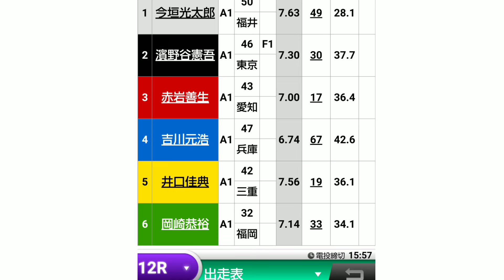【三国競艇】(予想)G1開設66周年記念競走 北陸艇王決定戦 ドリーム戦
2019/12/5   12R  ドリーム戦

他にも競艇動画を出しておりますので、是非よろしくお願いします。